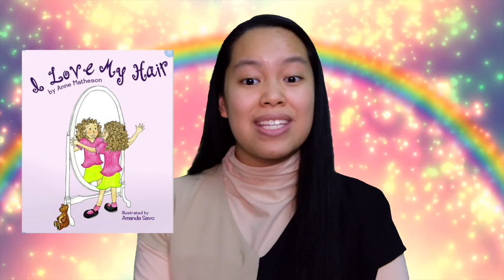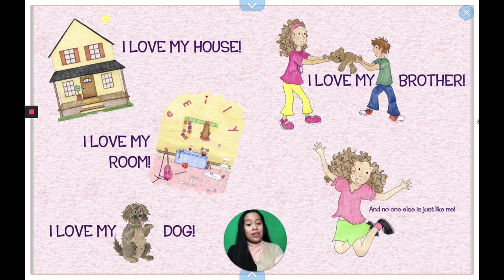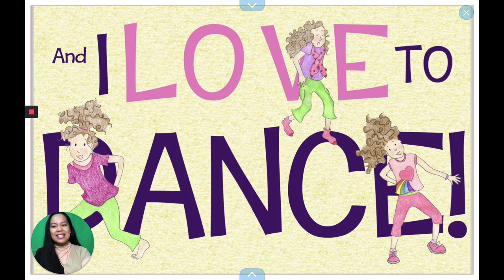I Love My Hair